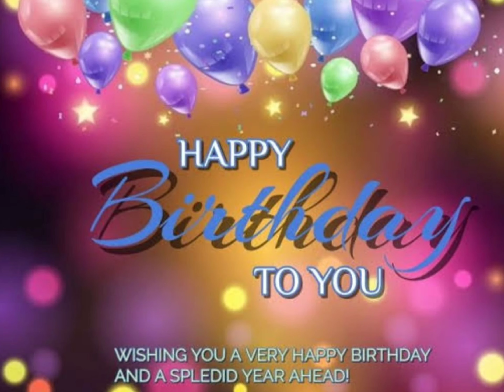Happy Birthday Corbi dear September 24,2023